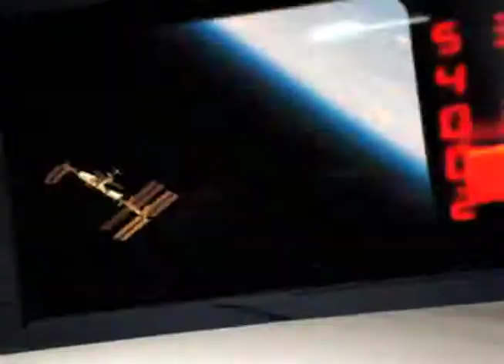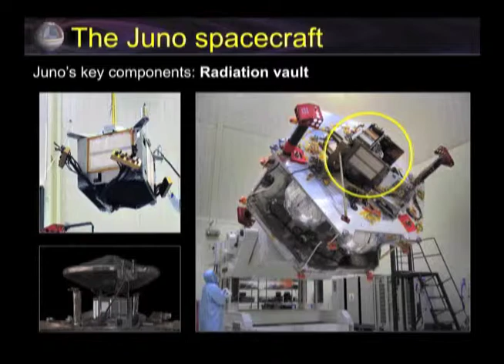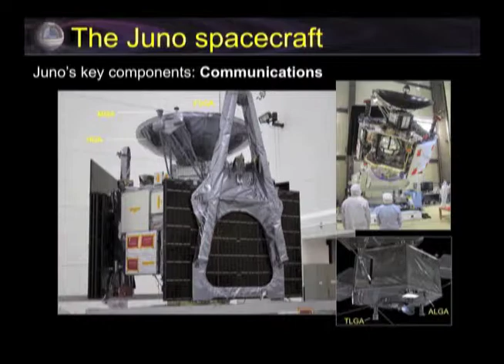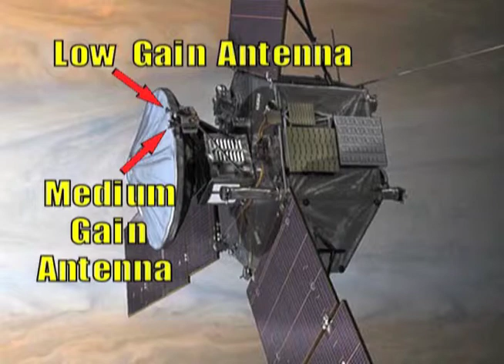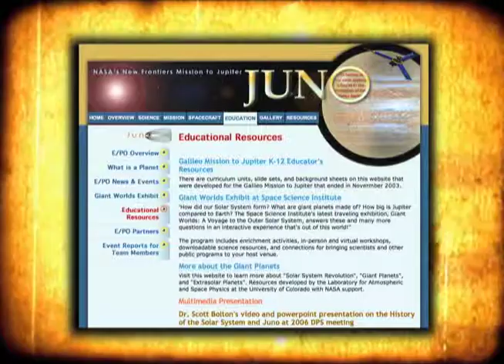NASA Now: Earth and the Solar System: Juno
In this episode of NASA Now, Tracy Drain, a Juno systems engineer from NASAâs Jet Propulsion Laboratory in Pasadena, Calif., discusses the Juno spacecraft and what scientists hope to learn when it reaches Jupiter.